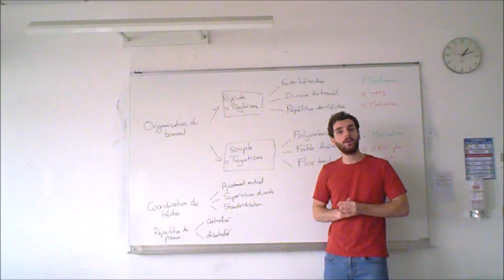MSGN - Chapitre 5 : Comment assurer un fonctionnement cohérent des organisations ?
Organisations du travail (taylorisme, toyotisme), coordination des tâches, répartition du pouvoir